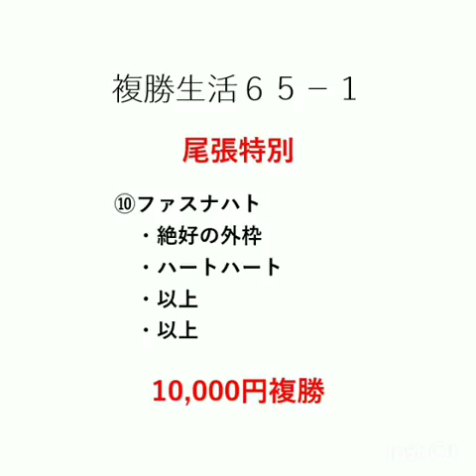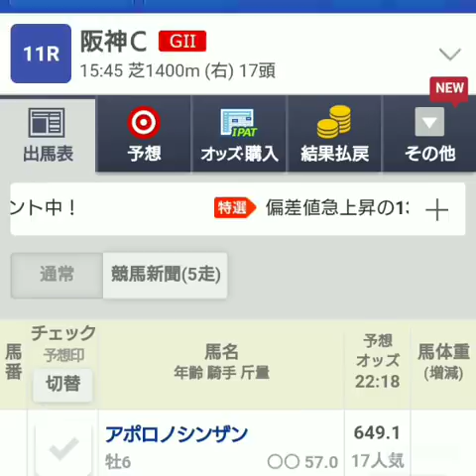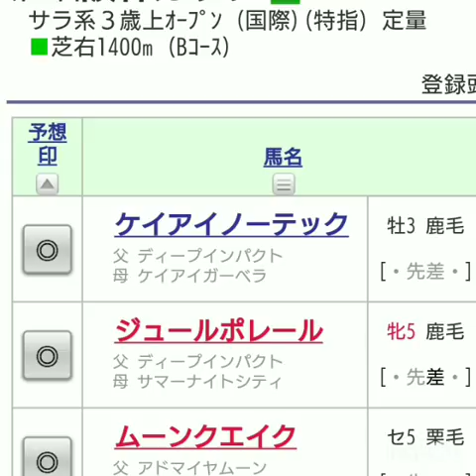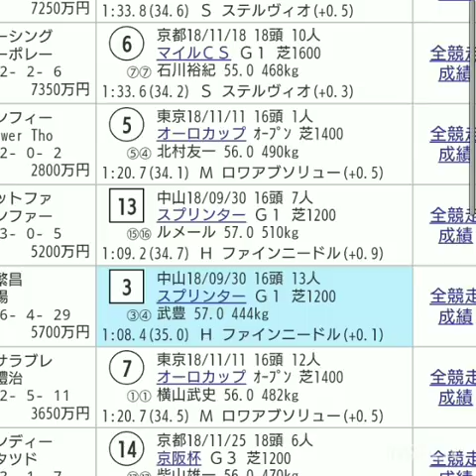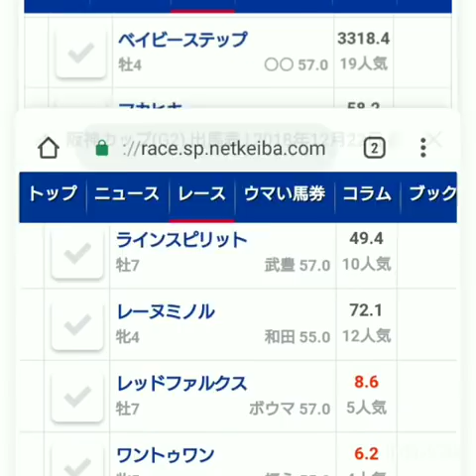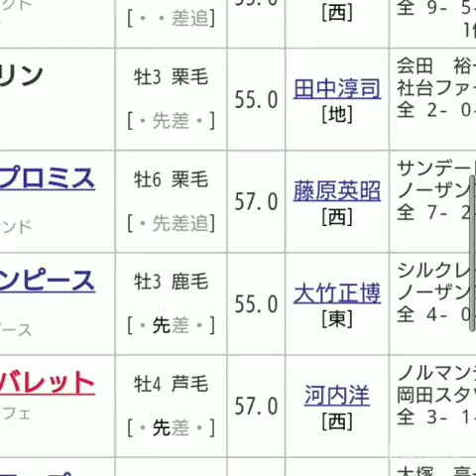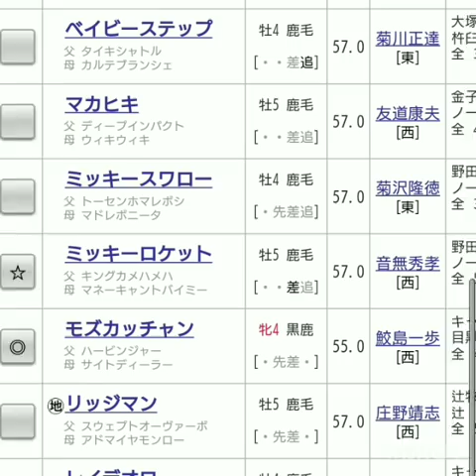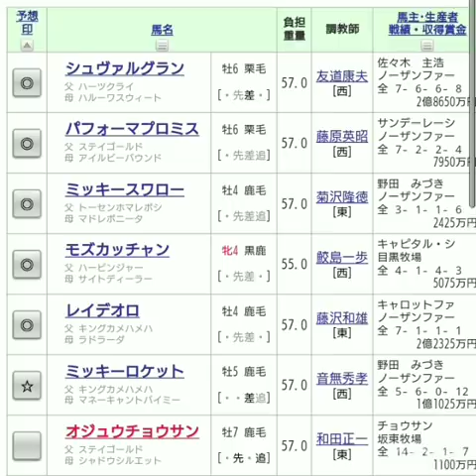『もしたら』事前調査（阪神カップ・有馬記念）2018-283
ハト…